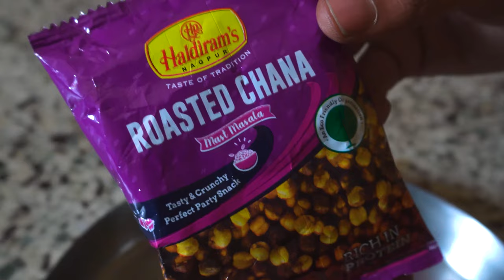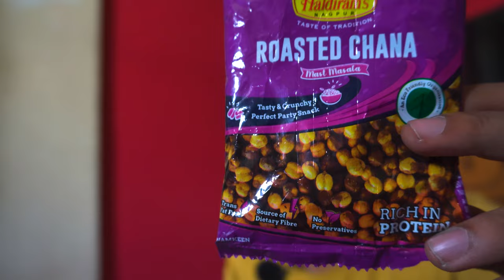Perfect Chakhna 😅🤭 Haldiram Roasted Chana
Looking for a tasty and healthy snack? Look no further than Haldiram Roasted Chana! This delicious snack is made with high-quality ingredients and roasted to perfection, giving it a satisfying crunch and savory flavor. Whether you're looking for a quick snack on the go or a satisfying mid-day pick-me-up, Haldiram Roasted Chana is the perfect choice. Try it today and satisfy your cravings with every bite!